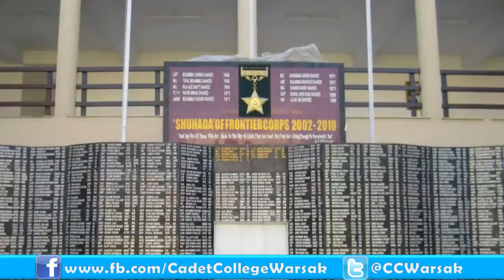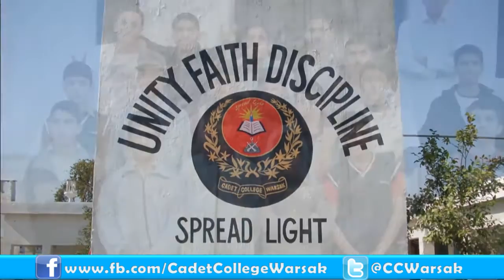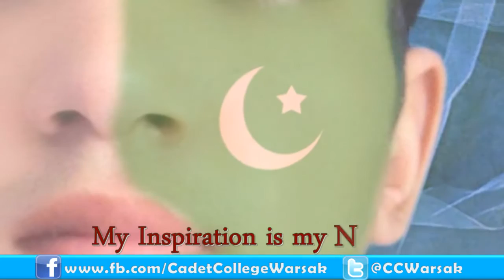Cadet College Warsak Song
❤️💜💙 CCW FROM 2009 💖💘